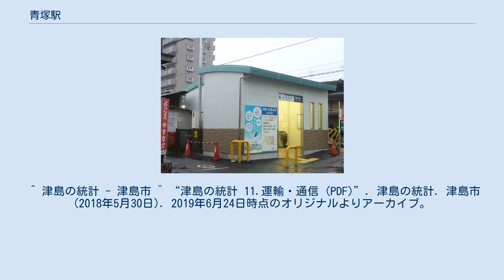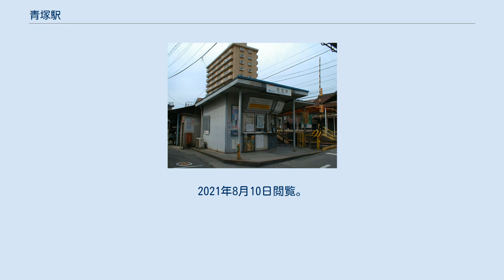青塚駅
青塚駅（あおつかえき）は、愛知県津島市青塚町高畑にある、名古屋鉄道津島線の駅である。
駅番号はTB04。
 1980-90年にかけては準急列車が停車していたが現在は普通列車のみ停車する。
manacaが利用できる。
ホームは津島方面が6両分、名古屋方面が8両分。
かつては有人駅であったが駅集中管理システム（管理駅は須ヶ口駅）が導入された無人駅となった。
改札口は上下線ホームで独立して設けられており、改札内には互いのホームを結ぶ通路がない。
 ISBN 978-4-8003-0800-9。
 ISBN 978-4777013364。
 ^ 名古屋鉄道（編）『れいめい』第682号、名古屋鉄道、2005年8月、 9頁。
 ^ SF カードシステム「トランパス」導入路線図 - 名古屋鉄道、2005年6月9日 ^ a b “青塚(TB04)(あおつか) 路線一覧”. 名古屋鉄道. 2021年10月3日閲覧。
 ^ 電気車研究会、『鉄道ピクトリアル』通巻第816号 2009年3月 臨時増刊号 「特集 - 名古屋鉄道」、巻末折込「名古屋鉄道 配線略図」 ^ “令和2年度 移動等円滑化取組報告書(鉄道駅) (PDF)”. 名古屋鉄道. 2021年10月3日閲覧。
 ^ 津島の統計 - 津島市 ^ “津島の統計 11.運輸・通信 (PDF)”. 津島の統計. 津島市 (2018年5月30日). 2019年6月24日時点のオリジナルよりアーカイブ。
2021年8月10日閲覧。
 ^ “津島の統計 11.運輸・通信 (PDF)”. 津島市. 2021年8月10日閲覧。